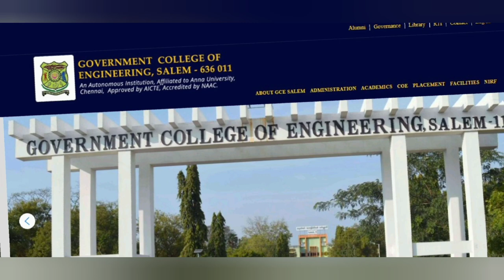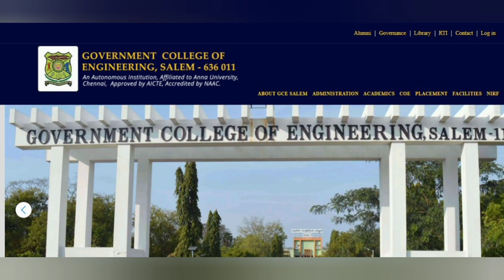TNLEA 2022 | Government College Of Engineering, Salem Review | How Much Cutoff Required | Info Camp